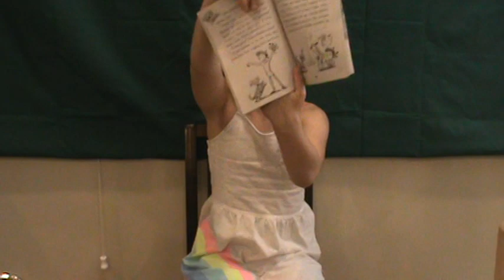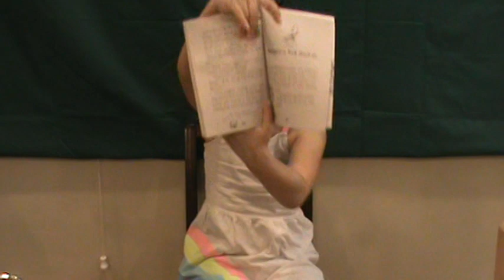Amelia Bedelia Shapes Up, Book #5, Chapter #10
Even though the chapter was 13 pages long, it seemed to fly by.  I would like to think I am getting better and the quickness was not due to the amount of pictures in the chapter.